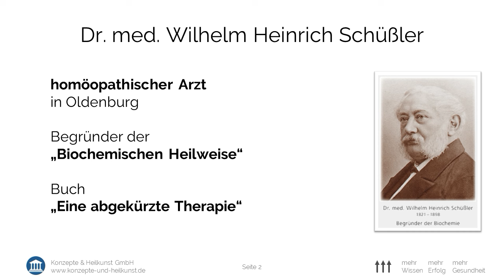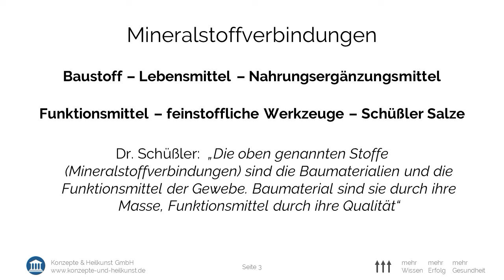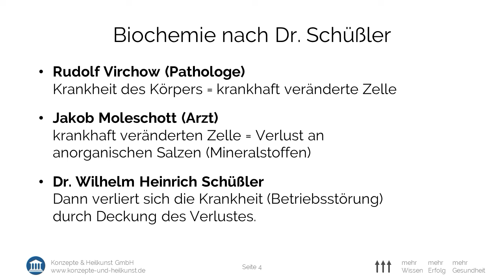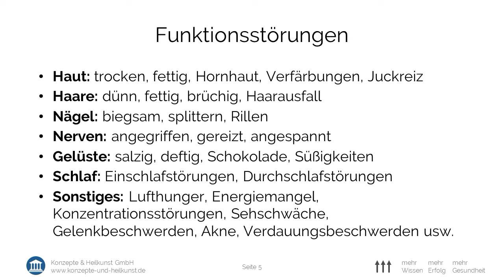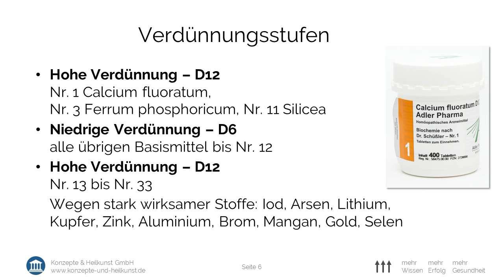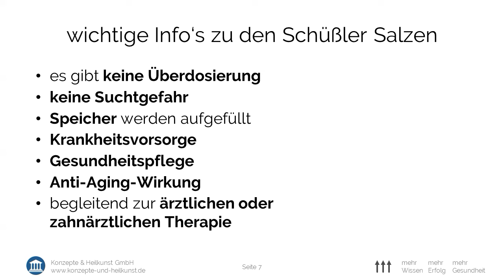Schüßler Salze Basisinformationen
Schüßler Salze sind apothekenpflichtige Arzneimittel, die seit 150 Jahren eingesetzt werden. Dr. med. Wilhelm Heinrich Schüßler entwickelte seine Heilweise, um gezielt marginale Mineralstoffdefizite in den Zellen auszugleichen. Durch den Ausgleich kleinster Mineralstoffmängel können bestimmte Stoffwechselvorgänge wieder besser ablaufen. In diesem Kanal bringen wir Ihnen das ganze Basiswissen um die Schüßler’sche Heilweise näher.

Bitte beachten Sie, dass Sie bei allen Krankheiten, Leiden und Beschwerden einen Arzt aufsuchen müssen. Die Inhalte dieses Videos sind nicht als Anleitung zur Selbstmedikation gedacht. Die Wirksamkeit der Schüßler Salze wurde wissenschaftlich noch nicht vollumfänglich bewiesen. Die in diesem Video gemachten Aussagen stellen kein Heilungsversprechen dar. Die Einnahme und Anwendung von Schüßler Salzen kann Reaktionen auslösen.

► Buchempfehlung

Handbuch der Biochemie nach Dr. Schüßler

► wertvolle Blogbeiträge zur Schüßler’schen Heilweise

► Ausbildungen für den privaten Bereich

Schüßler Salze Grundseminar (Präsenzunterricht, 2 Tage, incl. Mineralstoffberatung)

Schüßler Salze einfach und leicht verständlich erklärt (online Ausbildung)

► Profiausbildungen für medizinische Berufe